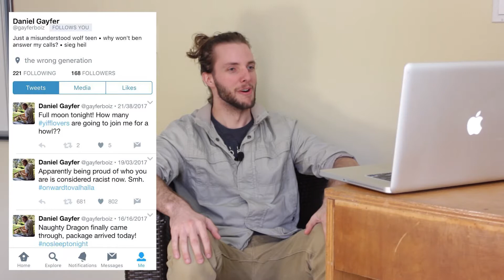TrendWreck - GUESS THAT SONG CHALLENGE!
Welcome to the first episode of TrendWreck, the show where we take popular internet things and destroy them forever!

And no, Danny's not actually a racist. I just edited it that way.